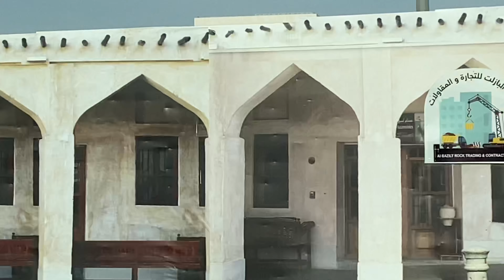A Day Out After 4 Long Months # Vlog 1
Morning walk with my family. Boost's my energy Starting out my day with a walk gave me more energy throughout the day.